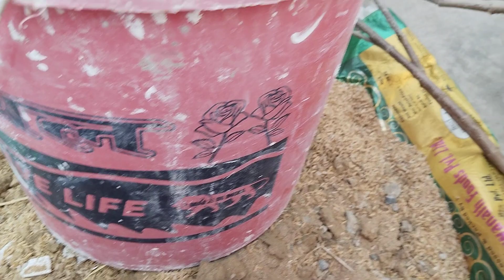अलमांडा प्लांट की रिपोर्टिंग मेरे तरीके से करेंगे तो फूलों की बारिश होगी llसालों साल फुल देगा, 👌👌